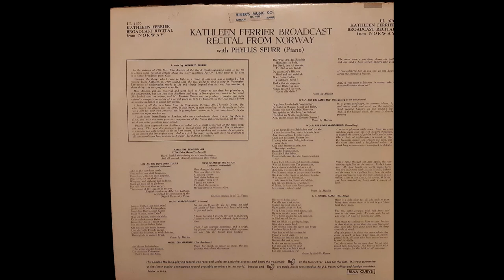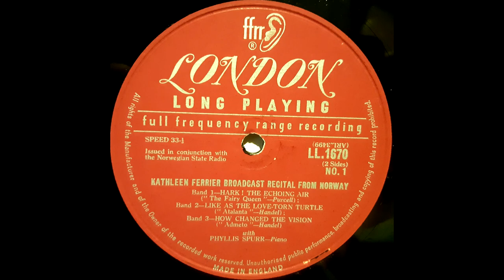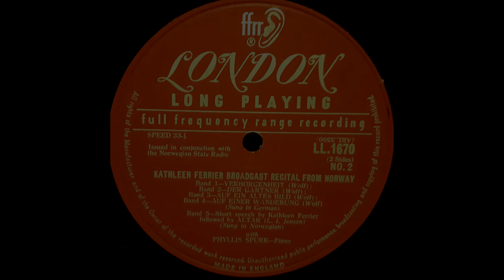Kathleen Ferrier, Phyllis Spurr ‎– Broadcast Recital From Norway (12" LP, Mono, 1957)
Kathleen Ferrier, Phyllis Spurr ‎– Kathleen Ferrier Broadcast Recital From Norway (12" LP, Mono, 1957)

1. Hark! The Echoing Air ("The Fairy Queen")
2. Like As The Love-Torn Turtle ("Atalanta")
3. How Changed The Vision ("Admeto")
4. Verborgenheit
5. Der Gärtner
6. Auf Ein Altes Bild
7. Auf Einer Wanderung
8. Short Speech By Kathleen Ferrier / Altar

Kathleen Ferrier
CBE (22 April 1912 – 8 October 1953) was an English contralto singer who achieved an international reputation as a stage, concert and recording artist, with a repertoire extending from folksong and popular ballads to the classical works of Bach, Brahms, Mahler and Elgar. Her death from cancer, at the height of her fame, was a shock to the musical world and particularly to the general public, which was kept in ignorance of the nature of her illness until after her death.
The daughter of a Lancashire village schoolmaster, Ferrier showed early talent as a pianist, and won numerous amateur piano competitions while working as a telephonist with the General Post Office. She did not take up singing seriously until 1937, when after winning a prestigious singing competition at the Carlisle Festival she began to receive offers of professional engagements as a vocalist. Thereafter she took singing lessons, first with J.E. Hutchinson and later with Roy Henderson. After the outbreak of the Second World War Ferrier was recruited by the Council for the Encouragement of Music and the Arts (CEMA), and in the following years sang at concerts and recitals throughout the UK. In 1942 her career was boosted when she met the conductor Malcolm Sargent, who recommended her to the influential Ibbs and Tillett concert management agency. She became a regular performer at leading London and provincial venues, and made numerous BBC radio broadcasts.
In 1946, Ferrier made her stage debut, in the Glyndebourne Festival premiere of Benjamin Britten's opera The Rape of Lucretia. A year later she made her first appearance as Orfeo in Gluck's Orfeo ed Euridice, a work with which she became particularly associated. By her own choice, these were her only two operatic roles. As her reputation grew, Ferrier formed close working relationships with major musical figures, including Britten, Sir John Barbirolli, Bruno Walter and the accompanist Gerald Moore. She became known internationally through her three tours to the United States between 1948 and 1950 and her many visits to continental Europe.
Ferrier was diagnosed with breast cancer in March 1951. In between periods of hospitalisation and convalescence she continued to perform and record; her final public appearance was as Orfeo, at the Royal Opera House in February 1953, eight months before her death. Among her many memorials, the Kathleen Ferrier Cancer Research Fund was launched in May 1954. The Kathleen Ferrier Scholarship Fund, administered by the Royal Philharmonic Society, has since 1956 made annual awards to aspiring young professional singers.